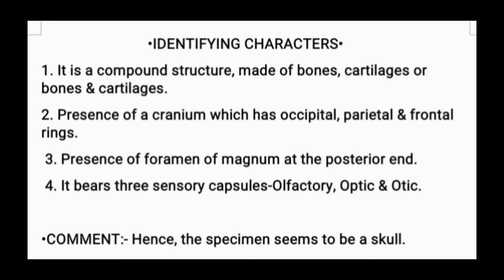Skull & mandible of lizard (Calotes sp.) alongwith identifying characters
References:-
1. ADVANCED PRACTICAL ZOOLOGY by J. Sinha, A.K. Chatterjee, P. Chattopadhyay.
2. 2. AN ADVANCED LABORATORY MANUAL OF ZOOLOGY by T. Poddar, S. Mukhopadhyay,  S.K. Das.
3. 3. PRACTICAL ZOOLOGY by K.C. GHOSE & B. MANNA